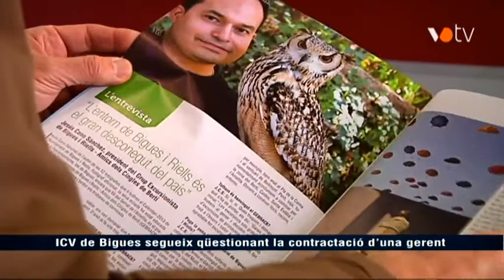Crítiques d'ICV a la nova gerent de l'Ajuntament de Bigues i Riells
ICV continua qüestionant la contractació d'una gerent a l'Ajuntament de Bigues i Riells. Notícia emesa a l'InfoVallès de VOTV. Més informació i vídeos